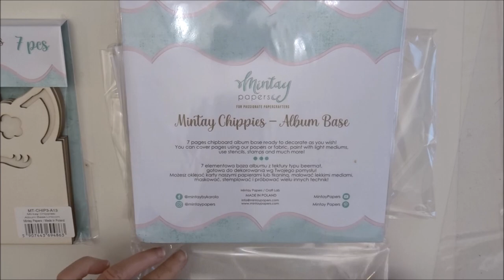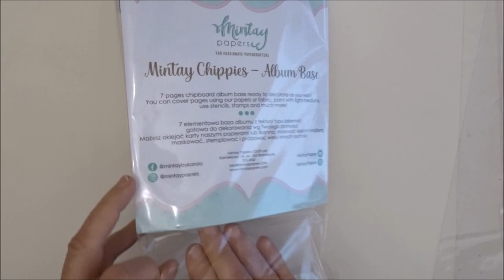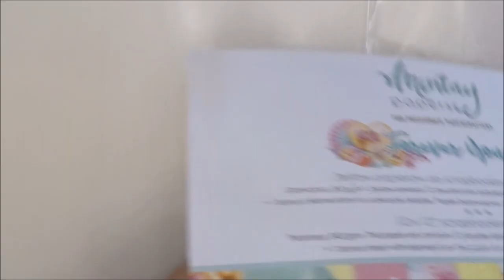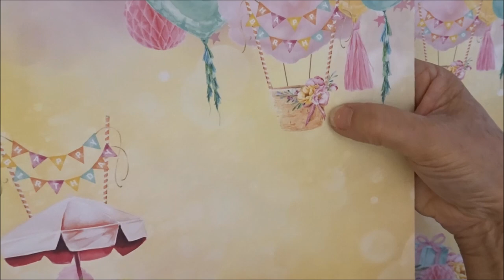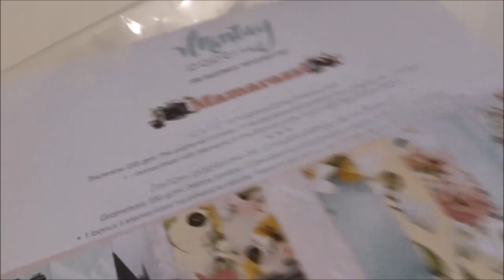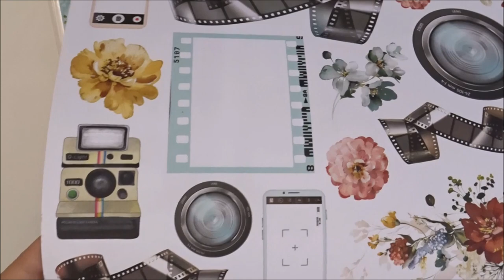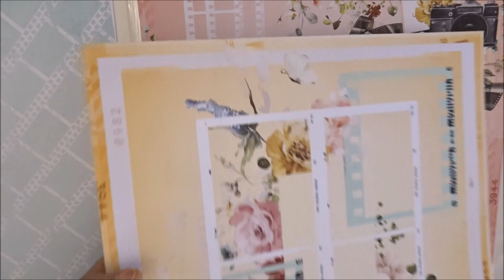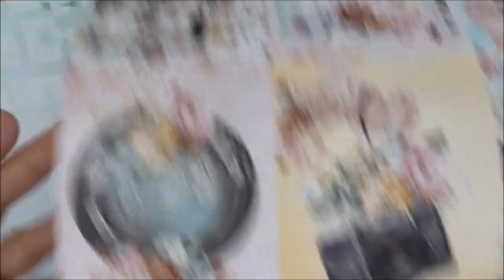Nouveautés collections Mintay